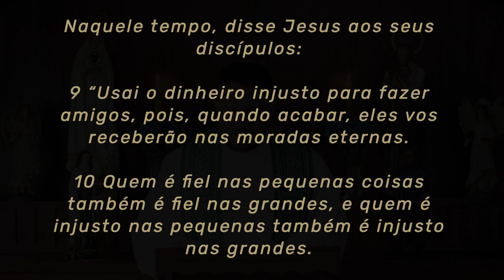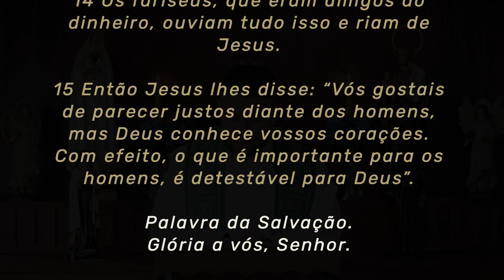Homilia Diária | Sábado - 31ª Semana do Tempo Comum (Lc 16,9-15)